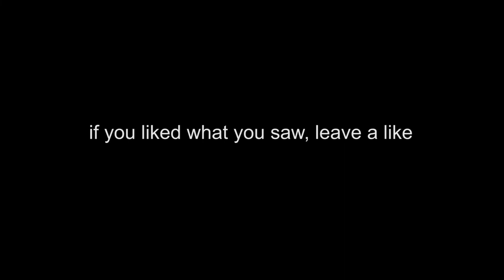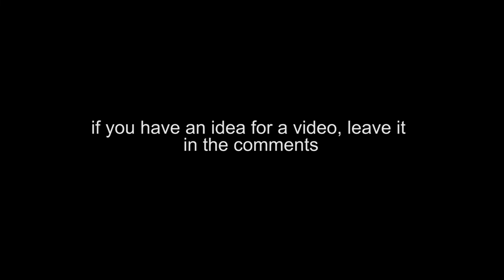97 HRD YOENIS CESPEDES DEBUT!